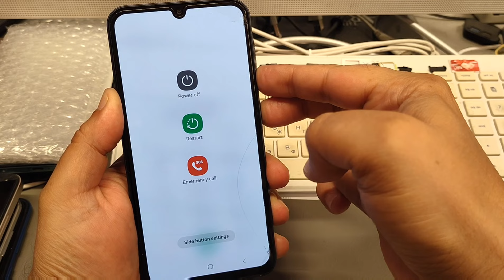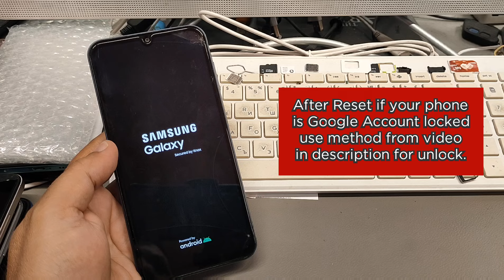Unlock Samsung A15 5G (SM-A156B), Delete Pin, Pattern, Password Lock.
After Reset if your phone is locked with Google account, use method from this video: